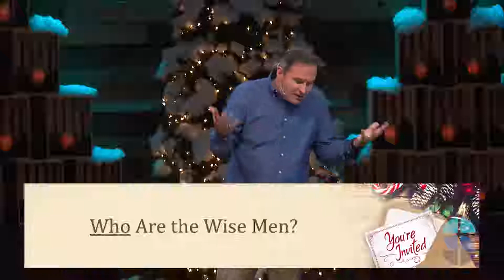12/23/2018 ~ You're Invited: An Invitation to Worship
God used pagan wisdom to lead the magi to find ultimate wisdom in His Son, Jesus Christ